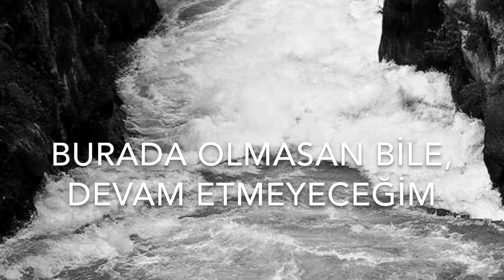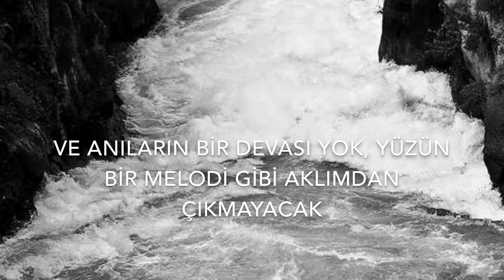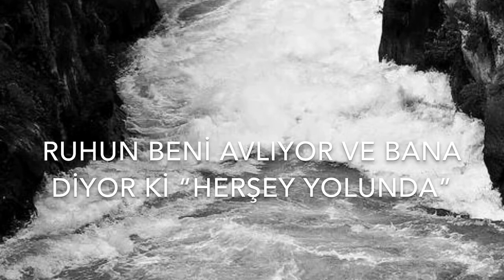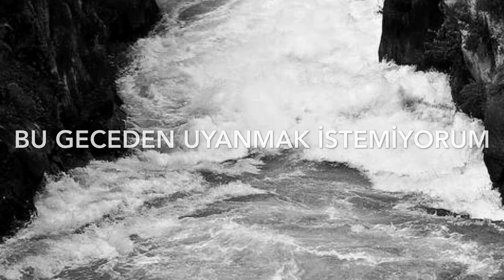Lana Del Rey- Dark Paradise (TÜRKÇE ÇEVİRİ)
Merhabalar!! Lane Del Rey sevdiğinii biliyorum. Eğer bunu beğendiyseniz diğer şarkılarınıda elimden geldiği kadar çevireceğim.
Kendinize iyi davranın :)
DAHA ÇOK VİDEO GÖRMEK İSTERSENİZ;
•BİLDİRİMLERİMİ AÇMAYI UNUTMAYIN
Sizi seviyorumm ❤️
  AYRICA;
(lütfen youtube dan geldiğinizi anlamam için bana mesaj bırakın ;) )